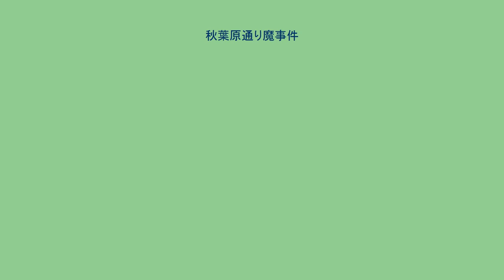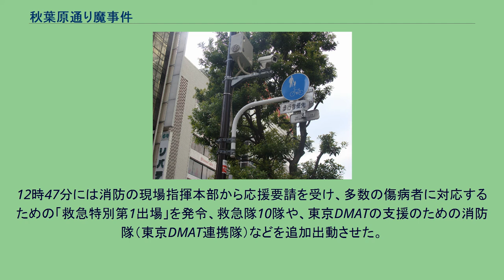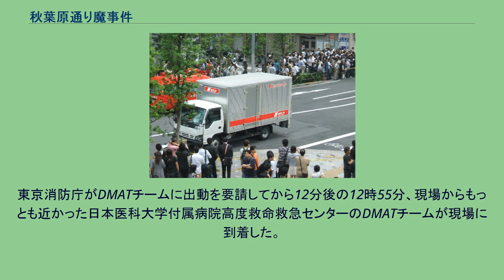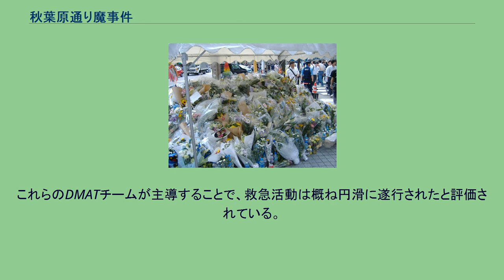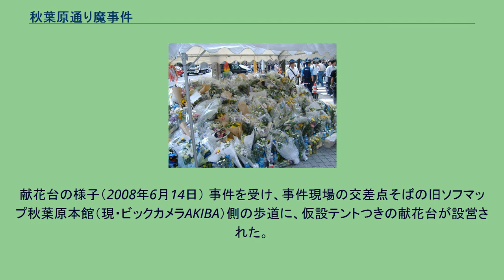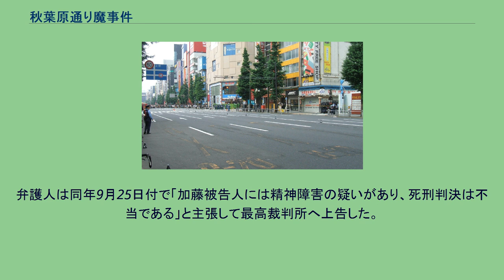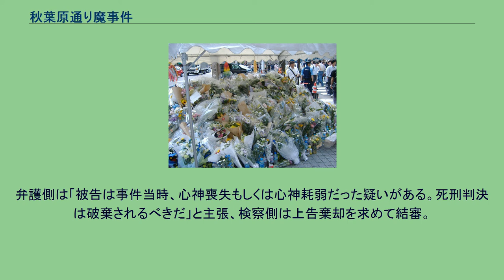秋葉原通り魔事件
秋葉原通り魔事件（あきはばら とおりまじけん）とは、2008年（平成20年）6月8日に東京都千代田区外神田（秋葉原）で発生した通り魔殺傷事件。
7人が死亡、10人が重軽傷を負った。
警察や裁判所、報道、更に犯人自身からは主に秋葉原無差別殺傷事件と呼ばれている。
犯行現場となった中央通り（事件2時間後の様子） 犯行に使われたトラック （フロントガラスが破損している） 加藤が警察官に取り押さえられた現場 （写真中の建物は現在のクラブセガ秋葉原新館） 2008年6月8日12時30分過ぎ、東京都千代田区外神田四丁目の神田明神通りと中央通りが交わる交差点で、元自動車工場派遣社員の加藤
智大（かとう ともひろ、1982年9月28日 - 、犯行当時25歳）の運転する2トントラック（いすゞ・エルフ）が西側の神田明神下交差点方面から東に向かい、中央通りとの交差点に設置されていた赤信号を無視して突入、青信号を横断中の歩行者5人を撥ねた。
このトラックは、交差点を過ぎて対向車線で信号待ちをしていたタクシーと接触して停車。
周囲にいた人々は最初は交通事故だと思ったが、トラックを運転していた加藤はそのまま車を降り、道路に倒れこむ被害者の救護にかけつけた通行人、警察官ら17人を所持していたダガーで立て続けに殺傷した。
さらに加藤は奇声を上げながら周囲の通行人を次々に刺して逃走。
事件発生後まもなくして近くの警視庁万世橋警察署秋葉原交番から駆けつけた警察官が加藤を追跡し距離を詰めたところ、防護服を斬り付けられるなど命の危険に晒されたものの、警棒で加藤の側頭部を殴りつけるなどして応戦。
最後は拳銃の銃口を加藤に対して向け、武器を捨てるよう警告し、応じなければ拳銃を発砲することを通告した。
それに応じダガーを捨てた加藤を非番でたまたま居合わせた蔵前警察署の警察官とともに取り押さえ、サトームセン本店（現クラブセガ秋葉原新館）脇の路地で現行犯逮捕した。
事件当日は日曜日で、中央通りは歩行者天国の区域となっており、買い物客や観光客でごった返している中での犯行だったため、事件直後に多くの人々が逃げ惑い、また負傷者が横たわる周囲が血の海になるなど事件現場はさながら戦場の様相を呈しており、まさに白昼の惨劇であった。
後に加藤は5本ナイフを所持していたことがわかった。
警視庁捜査一課・万世橋署は6月10日、加藤を東京地方検察庁に送検、同地検は7月7日、加藤の精神鑑定のため、東京地方裁判所に鑑定留置を請求し認められた。
留置期限の10月6日までに、「刑事責任能力がある」という結論が出されている。
これらの犯行に対する救命活動はおおむね迅速に遂行された。
犯行現場にいた一般の通行人は、加藤がまだ拘束されていない段階から積極的に被害者たちに対する一次救命処置を開始し、また、携帯電話などを活用しての迅速な通報がなされた。
東京消防庁は12時36分に最初の119番通報を受信、通常の交通事故による救急事案として、救急隊1隊と救急隊支援のための消防隊1隊を出動させたが、さらに通報が相次いだことから、指揮隊1隊と救急隊4隊を応援隊として出動させた。
12時43分には最初の救急隊（浅草消防署浅草橋出張所）が現場に到着した。
現場到着部隊は、通常の態勢で対処できる状況ではないと判断し、現場到着とほぼ同時に、災害派遣医療チーム (DMAT) の出場を要請、東京消防庁は東京DMATに対して出動要請を行った。
12時47分には消防の現場指揮本部から応援要請を受け、多数の傷病者に対応するための「救急特別第1出場」を発令、救急隊10隊や、東京DMATの支援のための消防隊（東京DMAT連携隊）などを追加出動させた。
12時49分には、先に出動を指令された救急隊5隊が現場での活動を開始している。
東京消防庁がDMATチームに出動を要請してから12分後の12時55分、現場からもっとも近かった日本医科大学付属病院高度救命救急センターのDMATチームが現場に到着した。
日本医大DMATチーム指揮官は、犯行規模の大きさからDMATチームをさらに2チーム追加投入するよう要請し、13時8分に東京医科大学病院のDMATチームが到着、これにより、殺人事件としては初のDMATチーム複数投入が実施されることとなった。
最終的には、日本医大、東京医大に加え、白鬚橋病院と都立広尾病院の4チームが現場に展開してい...